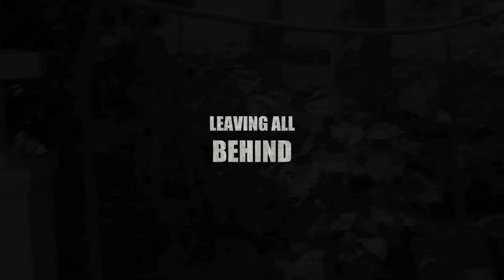Goa. True Story.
Holiday in Goa.